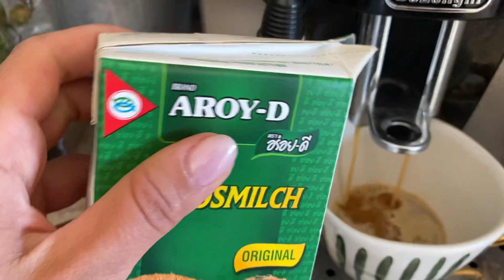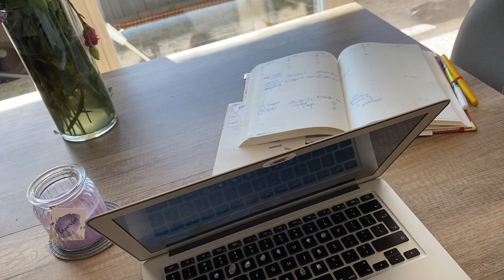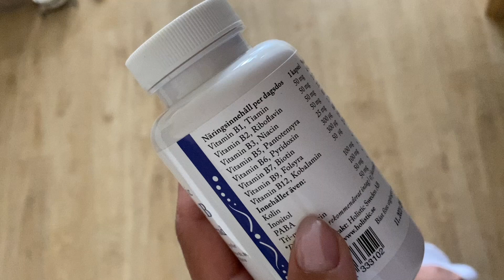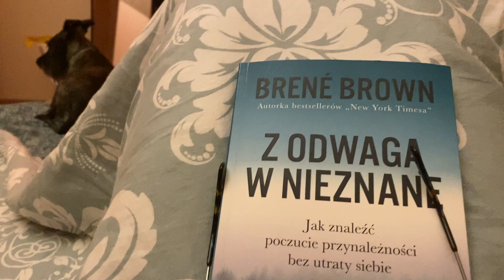Moja PSYCHOTERAPIA 🧠 | dzień z życia VLOG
Kup moją książkę o śnie 💤 w przedsprzedaży! Moja historia z nieudaną i udana psychoterapią.

Wpadnij do mnie!